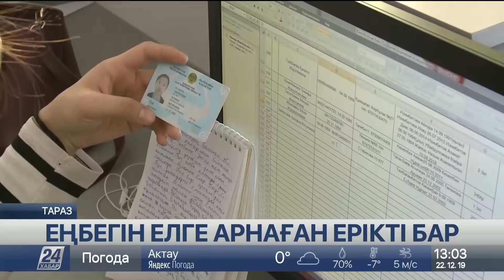22 желтоқсан 2019 жыл - 13.00 жаңалықтар топтамасы